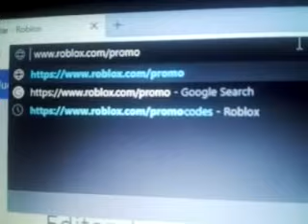!HAPPY12BIRTHDAYROBLOX! edicion limitada